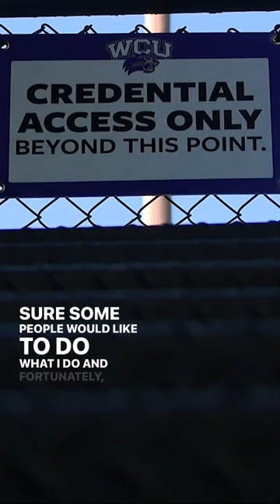Western Carolina sports announcer Gary Ayers entering Athletics Hall of Fame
Gary Ayers, who's been the voice of Western Carolina University's Catamounts Athletics for decades, has been selected for the Athletics Hall of Fame class of 2023.

News 13's Chris Womack takes a look into Ayers' legendary career, as he's guided fans across the peaks and valleys of each season. Full story

AND, tune into News 13 at 11 for 'Saturday Sports Night,' featuring highlights from WCU's game & much more! You can also stream live at WLOS.com